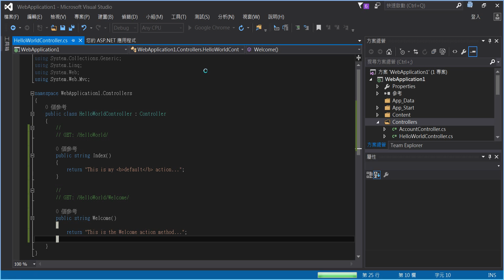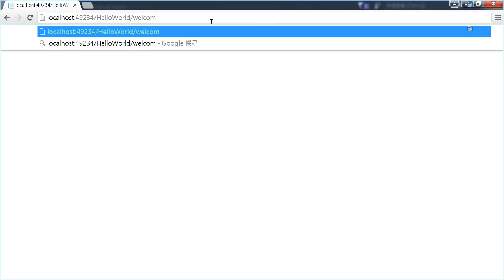ASP NET MVC自製controllers(string回傳html)